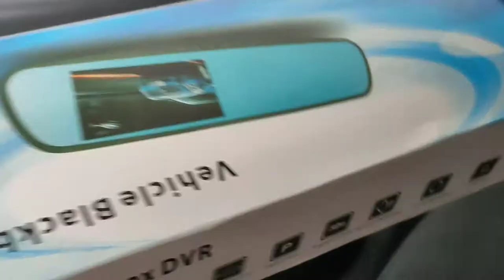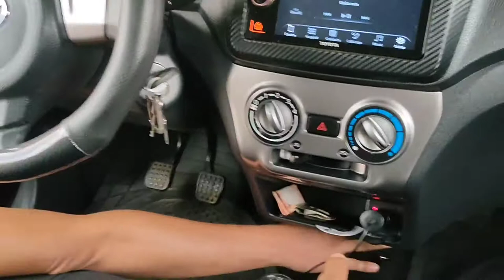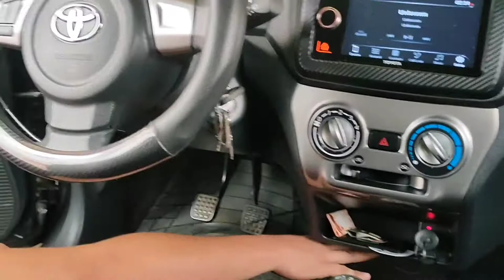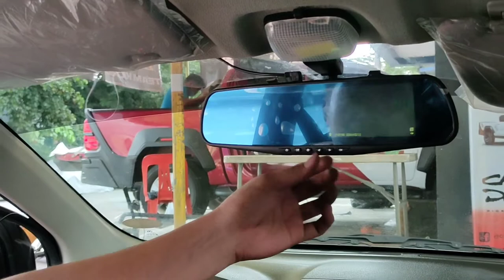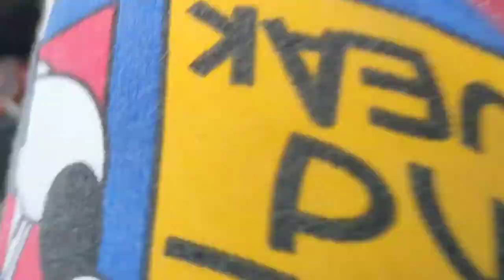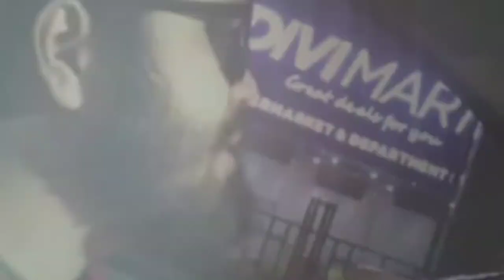Vehicle blackbox DVR (car dash cam installation)